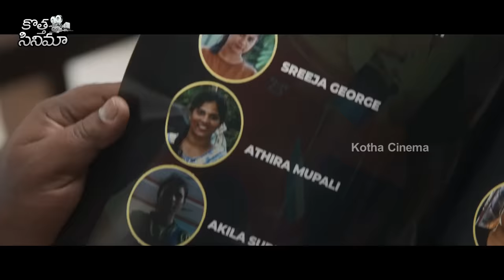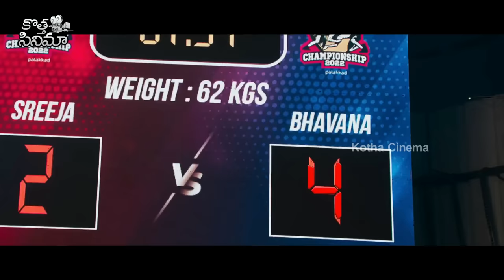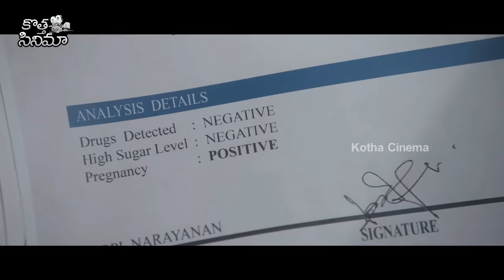Aishwarya Lekshmi And Vishnu Vishal Super Hit Telugu Full Movie || Telugu Movies || Kotha Cinema